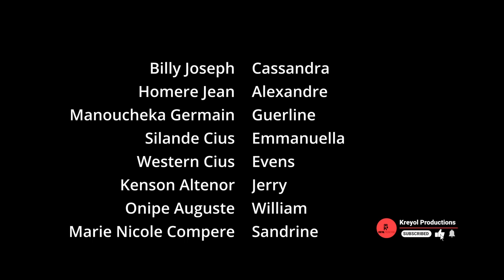Meli Melo Episode 19